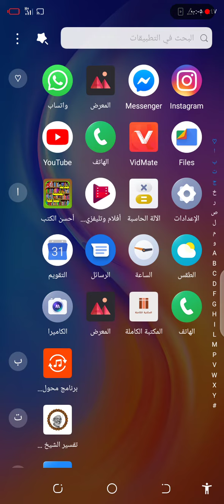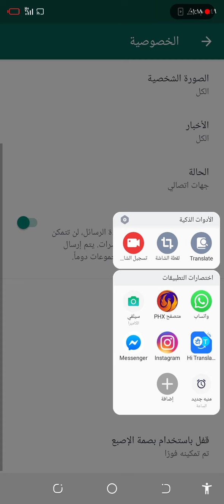Matekan nigate Kan isihin dan groupe koulra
Mouhamadawal ali Malanville